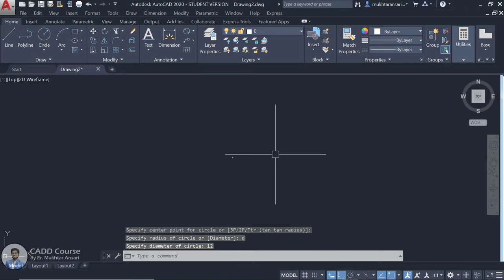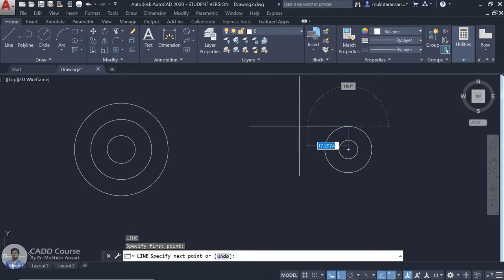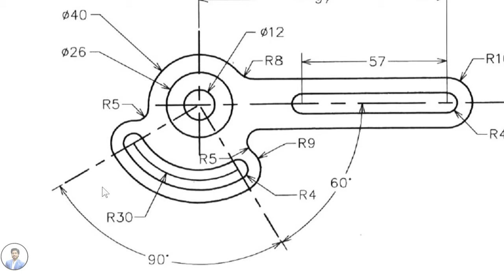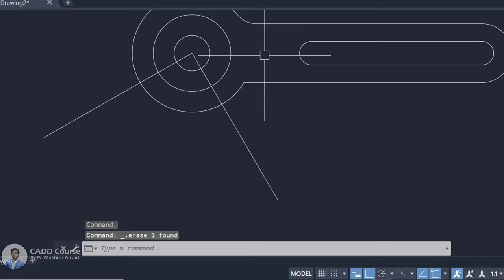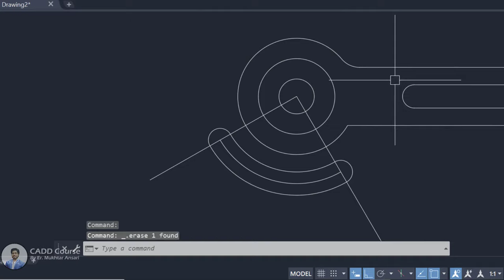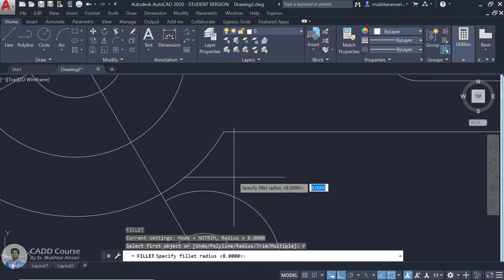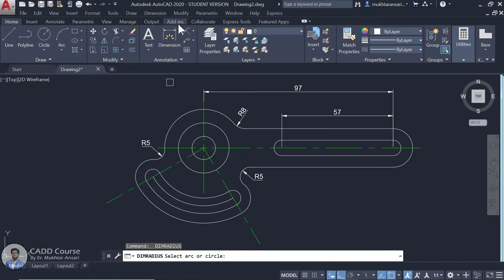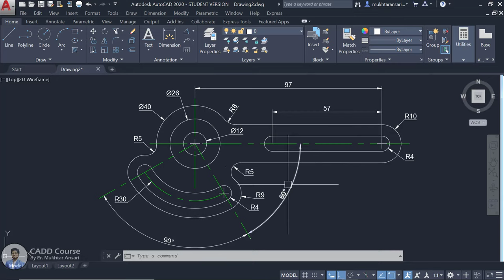AutoCAD 2D Practice Drawing | Making 2D Drawing with Dimensions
In this video we are going to practice a 2D drawing in AutoCAD. any one can practice this for improving AutoCAD Skill.

😊Udemy COURSES AVAILABLE 👇:-
●●CIVIL / ARCH /INTERIOR COURSES●●👇👇
■ All CADD COURSES 👇👇
● AutoCAD Course CADDapp :👇👇
● REVIT Course CADDapp :👇👇
● 3ds MAX course CADDapp :👇👇
● QUANTITY SERVEY & Est. for Civil/Arch
● E- Tabs Essential Complete Course